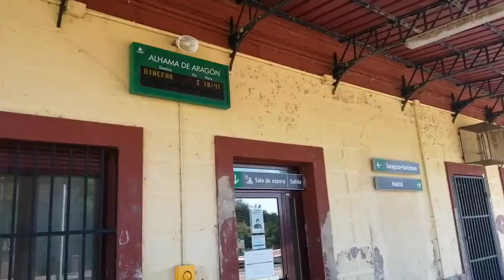ALHAMA DE ARAGÓN estación